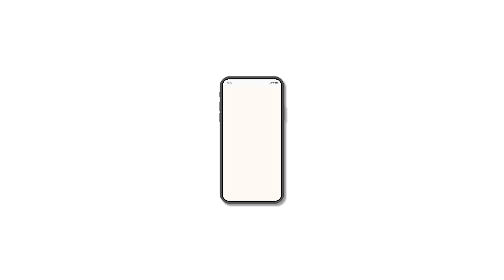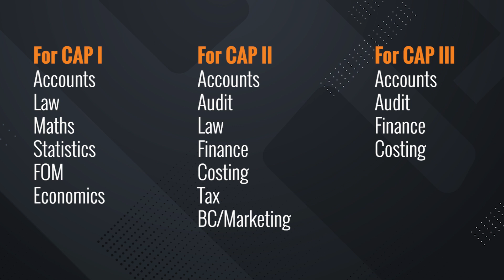CA Sailesh Kattel: CAP III June 2021 First Attempt Pass ││Hamro Academy Success Story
"There were many new questions in exam which was dealt in the class which was a plus point for us" : CA Sailesh Kattel